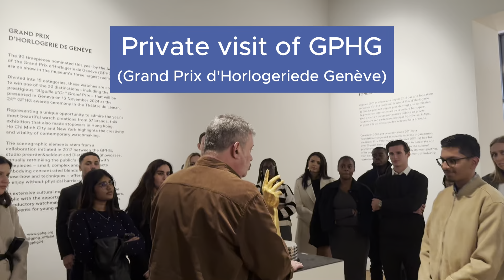GPHG Grand Prix d'Horlogerie de Genève - Connecting with industry - IFM Business School Geneva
IFM students were invited to an exclusive private visit to the Grand Prix d'Horlogerie de Genève, where they explored exceptional watchmaking craftsmanship and award-winning designs across categories such as calendars and jewelry.